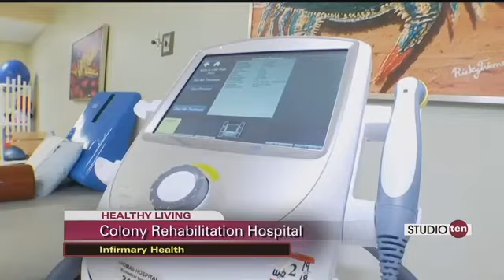Colony Rehabilitation Hospital Tour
Ankit Gulati, MD, MBA, Medical Director of Colony Rehabilitation Hospital and Dr. Matthew Hasley joined Studio10 this week to give a tour around the new facility. Colony Rehabilitation Hospital (CRH) is an Infirmary Health hospital and is located on the 3rd floor of Thomas Hospital. This hospital serves patients with all types of physical and neurological disorders. It is the only comprehensive acute rehabilitation facility on the Eastern Shore and in Baldwin County.

The goal is for patients to return to their everyday environments as quickly and as well prepared as possible. Therapy sessions give patients the opportunity to practice activities needed to function independently once they leave the hospital.

If you or a loved one should ever require rehabilitation care, the staff at Colony Rehabilitation Hospital is here to assist you.